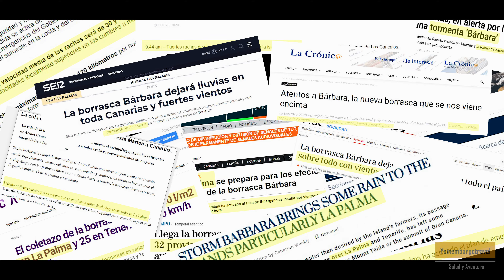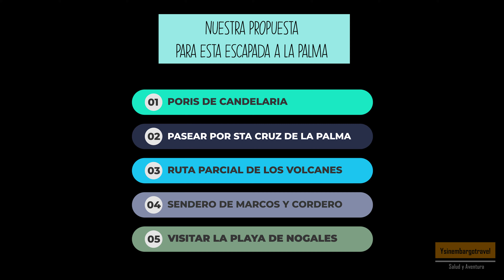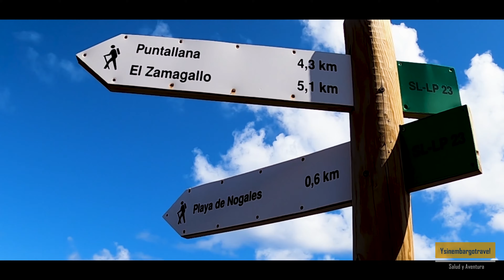5 DIAS EN LA PALMA - QUE VER?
Publicación 68 |

Hola viajer@s!!

Les traemos la primera parte de la escapada que hicimos en octubre pasado a la Isla de La Palma, bien descrita, como la isla bonita. Solo teníamos 5 días de vacaciones, y ante la situación que ya todos conocemos, preferíamos estar cerca por cualquier contratiempo.

Queríamos hacer el Sendero de Marcos y Cordero, la Ruta de los Volcanes, pasear por las calles de Santa Cruz de La Palma y conocer alguna de sus playas.

En esta primera parte nos acercarmos a Porís de Candelaria en Tijarafe, justo al otro lado de la isla, desde su capital Santa Cruz de La Palma. Aprovechamos una mañana para visitar la capital, Santa Cruz de La Palma, media jornada dio para mucho. Es una delicia paser por sus calles descubriendo bellos rincones, al atravesar muchas de sus calles estrechas. Los balcones de la Avenida, son dignos de fotografiar y contemplar.

Para finalizar esta primera parte, era un capítulo obligatorio, visitar alguna de sus playas, y escogimos una de las mejores, la Playa Nogales en Puntallana, todo un espectáculo de color y sonidos, que se nos iba poniendo delante a media que bajábamos por su acceso a la Playa, un camino bien conservado a ratos por rampas y otras por escalones (contamos unos 380). No tuvimos tiempo de darnos un baño, pero bien que merecía la pena. Eso sí, con mucha precaución, es una playa con mucha corriente, por lo que mejor cerca de la orilla y siempre observando el estado de la mar y las señales de advertencia.

¿Nuestra intención? Compartir con ustedes nuestras aventuras por el mundo (y por nuestras queridas Islas Canarias), lo que nos ha gustado y lo que no, lo que recomendamos, consejos, etc….
¿Nuestra pasión? Viajar.
¿Nuestra debilidad? África.

EQUIPO QUE USAMOS:
Cámara Principal: Panasonic Lumix GH5
Dron principal: Dji Mavic 2 Zoom
Dron secundario: Dji Mini 2
Cámara Secundaria: Sony HDR-PJ620
Cámaras Deportivas: Hero 7 y 8 Black
Camara Fotos II: Nikon D90
Micrófono: BOYA BY-M1DM
Cámara Apoyo: Osmo Pocket
Grabadora: Tascam DR-05
Trípode: Benro Slim de Carbono modelo TSL08C

PROGRAMAS DE EDICION:
Adobe Premiere
After Effects
Adobe Photoshop